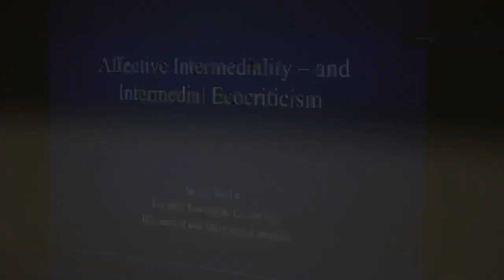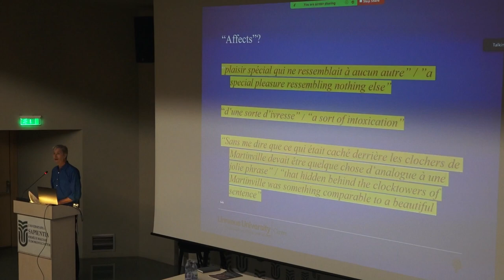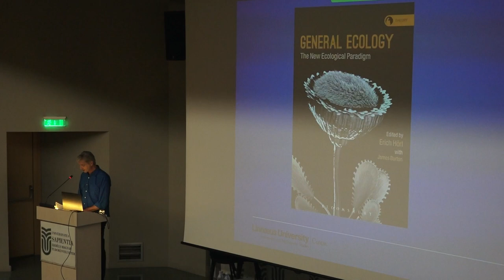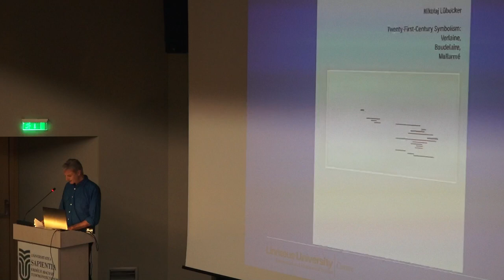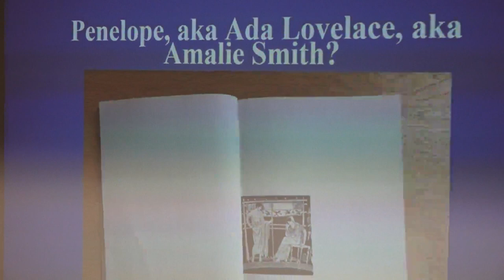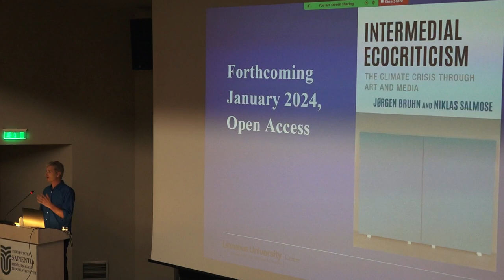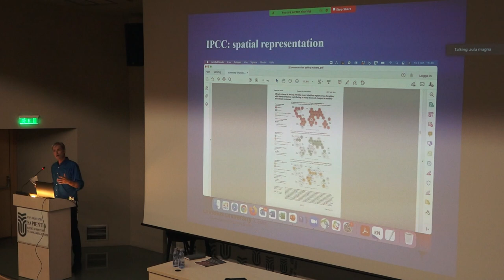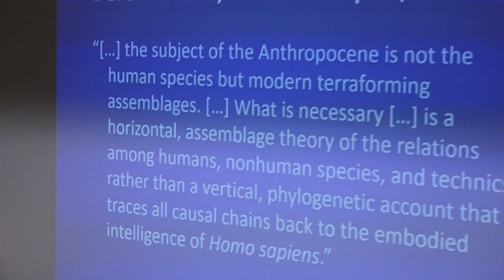JØRGEN BRUHN: INTERMEDIAL AFFECTIVITIES: STEPS TOWARDS A MEDIAL NON-ANTHROPOCENTRISM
JØRGEN BRUHN (Linnæus University, Växjö, Sweden): keynote presentation at the AFFECTIVE INTERMEDIALITY CONFERENCE, organized between 20-21 October 2023 at the SAPIENTIA HUNGARIAN UNIVERSITY OF TRANSYLVANIA, Cluj-Napoca (Romania),  within the framework of the Exploratory Research Project: Affective Intermediality. Cinema between Media,
Sensation and Reality, supported by a grant of the CNCS - UEFISCDI, PN-III-P4-PCE-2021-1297.